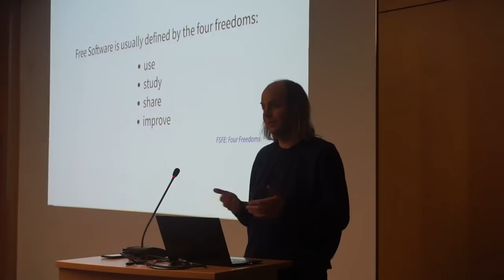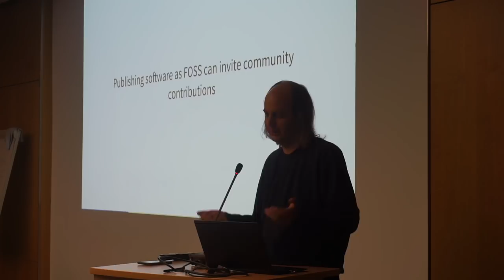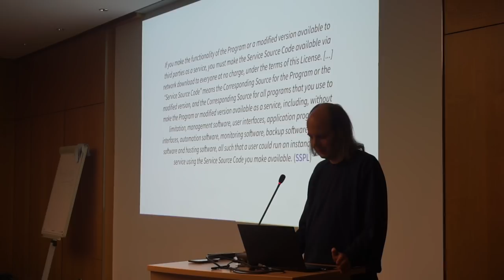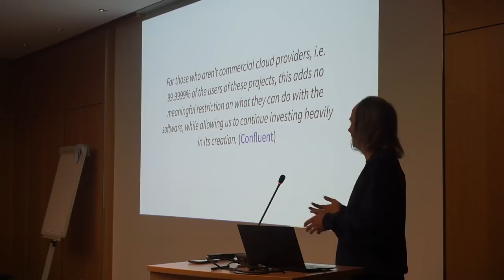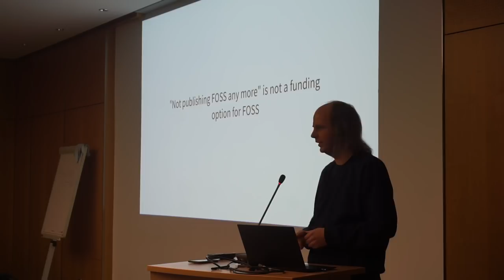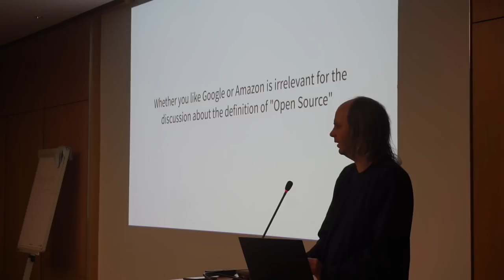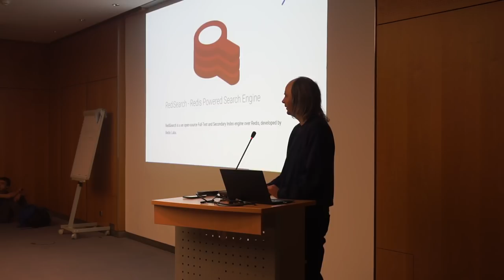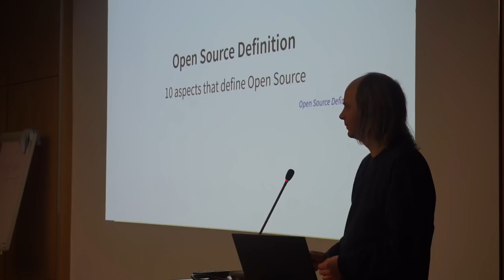35C3 - Not quite Free and Open Source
Redis, MongoDB and Confluent have recently announced plans to relicense their software or parts of it under new licenses that restrict their usage by cloud providers. These new licenses violate core ideas of Free and Open Source Software, but these companies go to great lengths to obscure that fact.

Hanno Böck